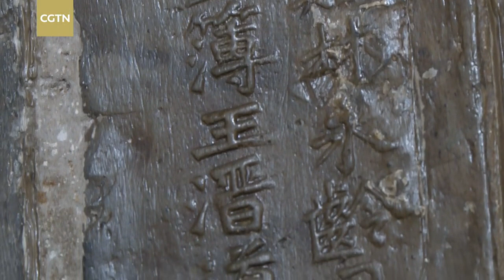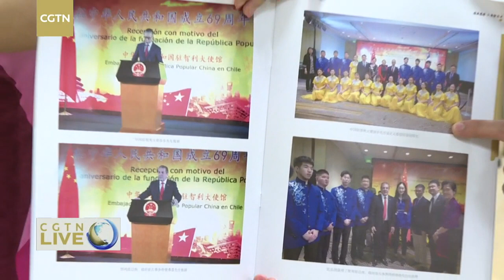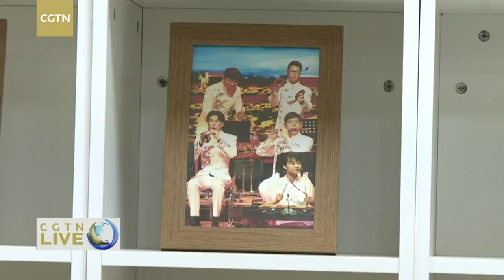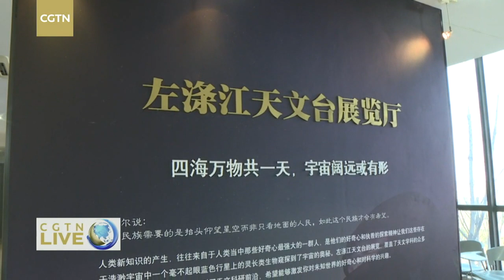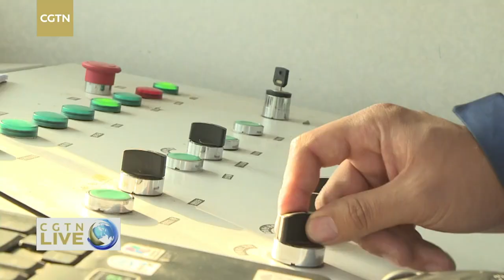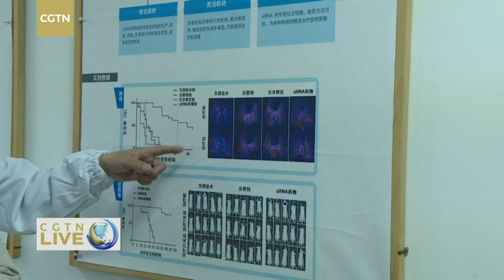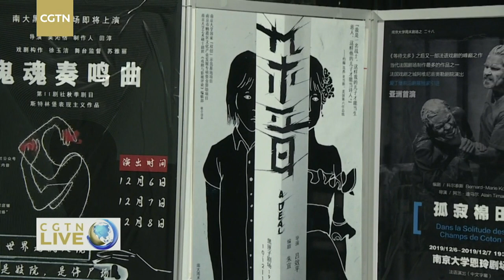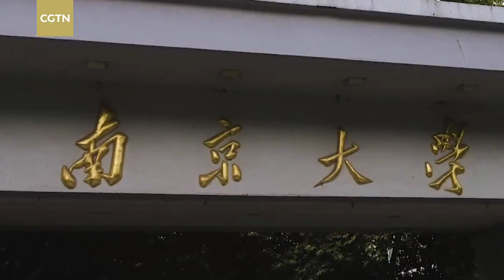Live: Campus Crawl – Nanjing University 最美校园——南京大学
Nanjing University (NJU) is one of China's key comprehensive universities, located in the ancient capital of the Six Dynasties – east China's Nanjing, Jiangsu Province. NJU has cultivated a great number of prominent and learned figures, and has greatly contributed to China's revitalization and development. Follow Campus Crawlers Oscar Margain and Serena Dong as they explore the universe in the school's observatory, which is part of the largest and best astronomy department of the country; listen to the student orchestra play folk music on traditional Chinese instruments; experience the charm of drama literature and have in-depth discussions on environmental pollution, health and other topics.

About 'CampusCrawl'
"Campus Crawl" is a series of livestreams that will take you to some of China's most beautiful educational institutions and inside their signature buildings. Besides exploring their architecture, the series will explore the positive impact the schools have had on the world.
(If you have any exciting ideas, or if you are interested in being a campus guide, please apply to be a CGTN livestreamer at )